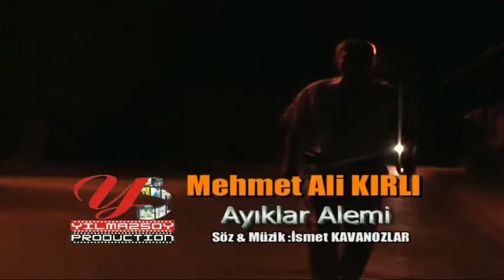Mehmet Ali Kırlı Ayıklar Aleminde ResmiKlip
VEVO KANALI